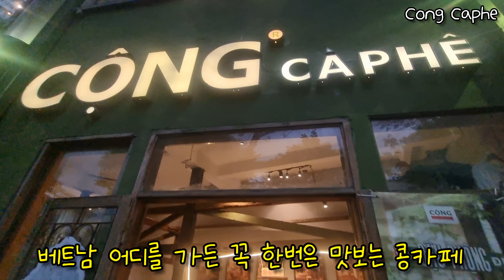🇻🇳 여행 중 1일 1잔하는 베트남 콩카페 Cong Caphe In Veitnam.